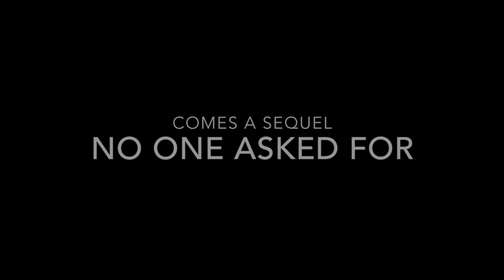Oh Amador II Trailer